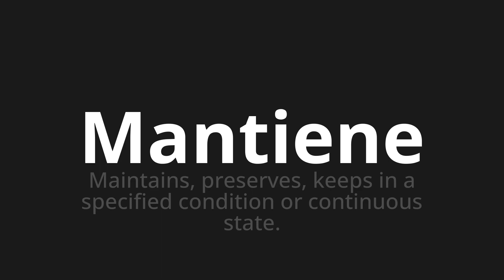How to pronounce Mantiene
🌍 Learn a new language now Master the Pronunciation of 'Mantiene Which Means maintains' - which means : MAINTAINS, PRESERVES, KEEPS IN A SPECIFIED CONDITION OR CONTINUOUS STATE. 📝 with @HTPronounce 🎓🗣️ - [Your Guide to Spanish]

Learn to pronounce 'Mantiene' perfectly in Spanish with our easy and engaging tutorial by @HTPronounce! 📖📽️ In this comprehensive video, we provide you with native speaker examples 🗣️👂 and phonetic breakdowns 🎵 to ensure you get the pronunciation just right.

How to say Maintains in Spanish